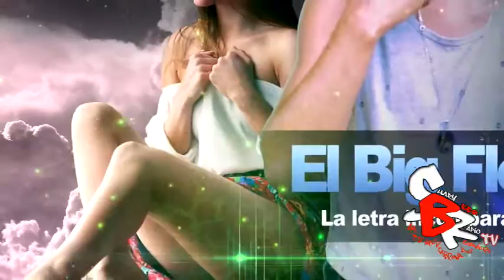El big flow - No rechasemos nuestro amor - ShadyBeer Radio TV Official Audio